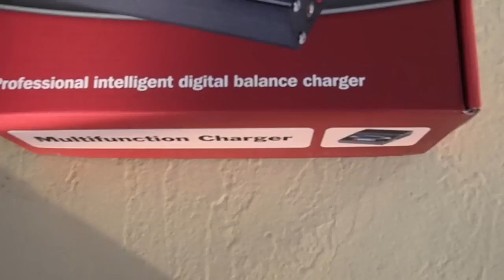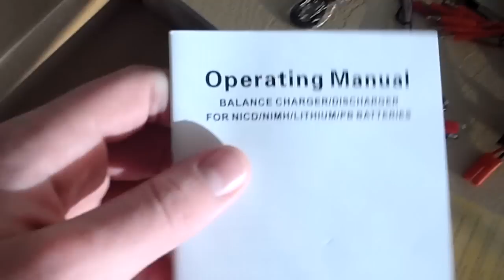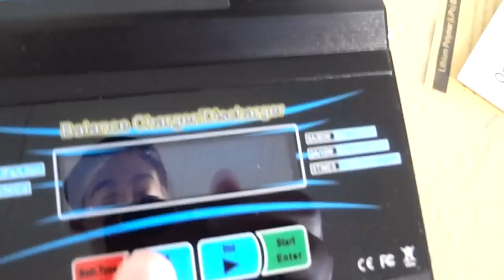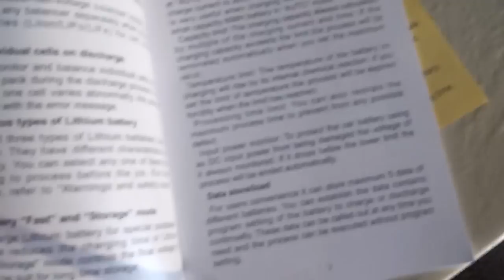Unboxing of Thunder AC680 AC/DC Charger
The unboxing of my Thunder AC680 Charger. This charger runs off AC or DC power and charges NiMh, NiCd, LiPo, LiFe and Lead Acid. My first impression was that it is a good charger. It seems fairly easy to use, but does have allot of features, and it's only $54